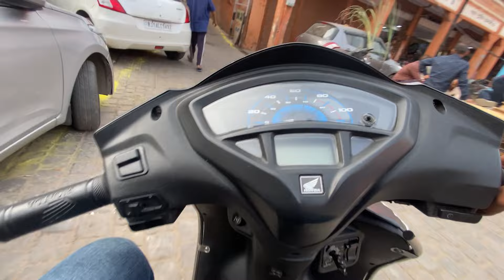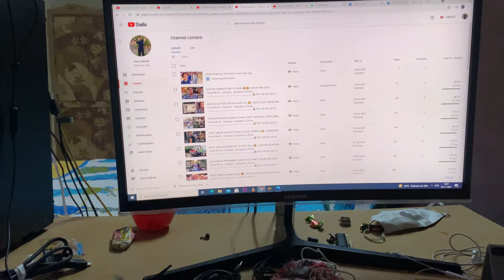MY FIRST DIWALI VLOG 😍 || BOOM FIRE VLOG 👊